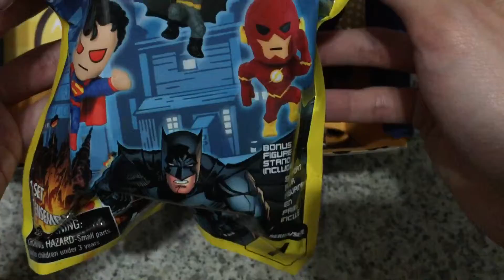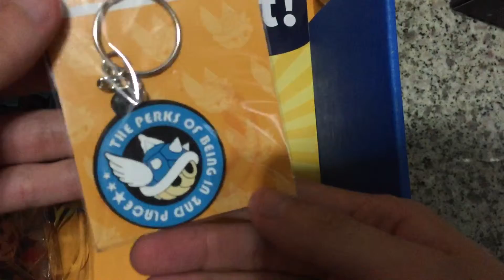Unboxing Super Geek Box (Jan 2016: Versus)